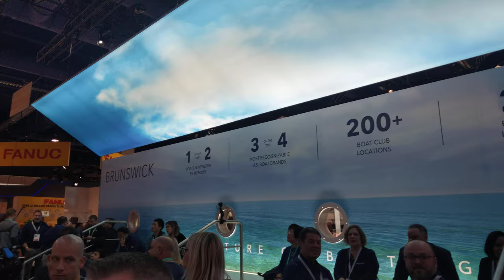Futuristic Boat with Sonar, Radar, GPS, and Hydrodynamics (Inside), CES 2020 [4K]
Brunswick - Sea Ray - SLX-R 400e

Video taken at CES 2020 from Brunswick booth.